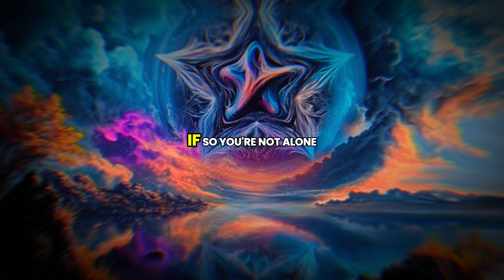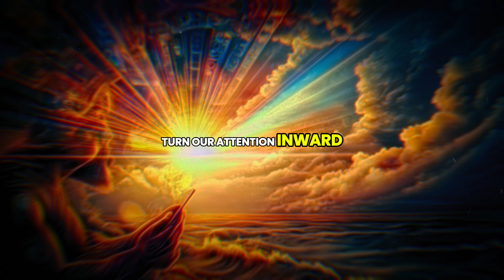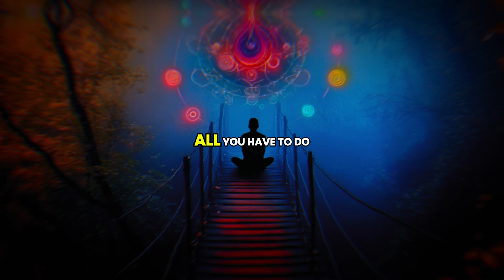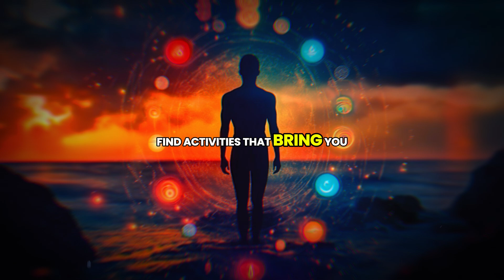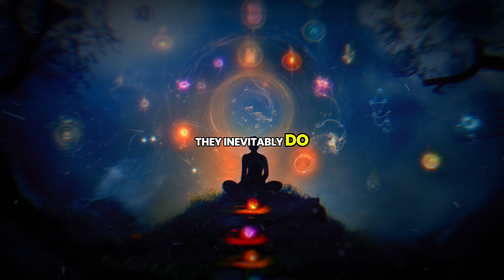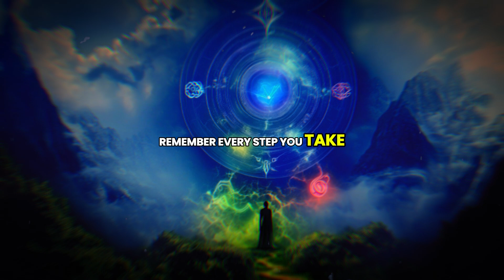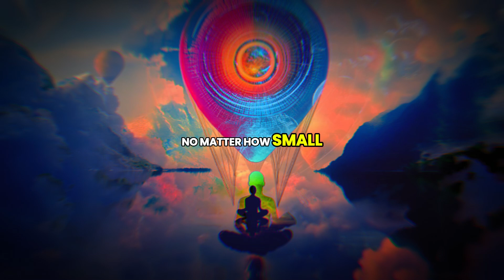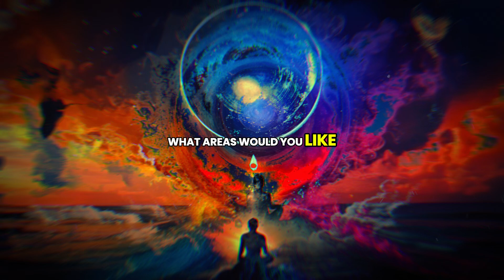How to Become the Best Version of Yourselves in 30 Days - Louise Hay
Embark on a 30-day journey to transform your life and become the best version of yourself with the guidance of Louise Hay. In this empowering video, we explore Louise Hay’s proven methods for personal growth and self-improvement. Discover how daily affirmations, self-love practices, and positive thinking can create lasting change in just one month. Whether you're seeking to enhance your confidence, improve your relationships, or achieve your goals, this video provides the tools you need to succeed. Take the first step toward a brighter, more fulfilling life today—your best self is just 30 days away!